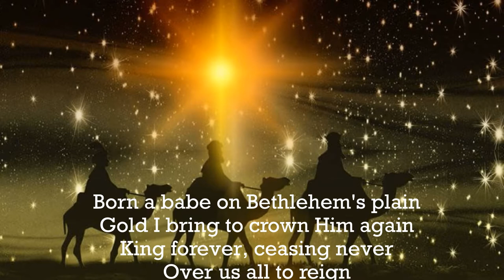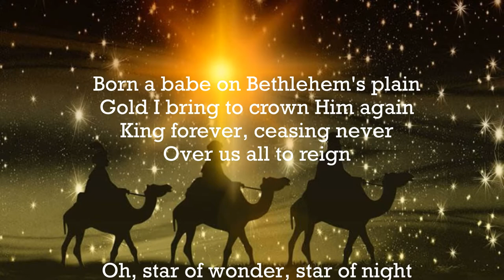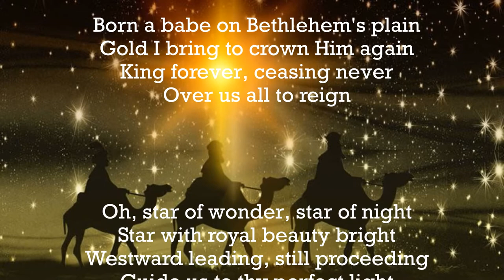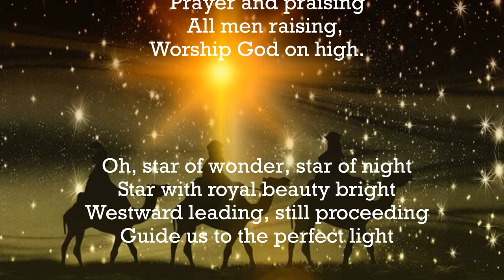We Three Kings Hymn by Mormon Tabernacle Choir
We Three Kings Hymn by Mormon Tabernacle Choir In addition to Christmas Eve Service 2020